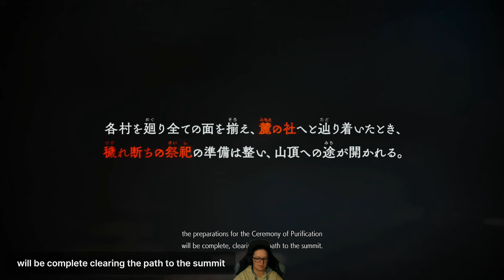I Played The Most UNEXPECTED Kunitsu-gami Game of 2024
Embark on a thrilling adventure with me into the breathtaking world of Kunitsu-Gami: Path of the Goddess! Brace yourself for an immersive journey filled with enchanting landscapes, legendary creatures, and ancient enigmas waiting to be discovered. Get ready for jaw-dropping visuals that will transport you to a realm beyond your wildest dreams, where every single detail is expertly crafted to bring the game to life.